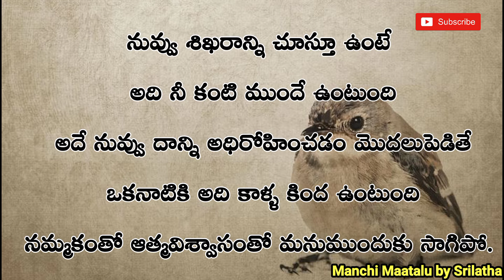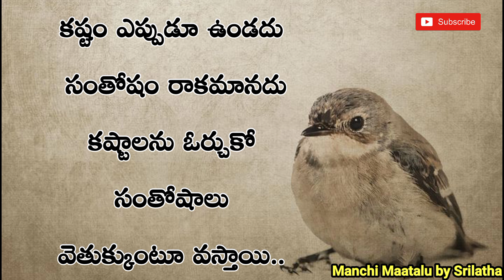జీవిత సత్యాలు|| మంచి మాటలు||𝐌𝐨𝐭𝐢𝐯𝐚𝐭𝐢𝐨𝐧𝐚𝐥 𝐪𝐮𝐨𝐭𝐞𝐬||𝐈𝐧𝐬𝐩𝐢𝐫𝐚𝐭𝐢𝐨𝐧𝐚𝐥 𝐪𝐮𝐨𝐭𝐞𝐬||𝐌𝐚𝐧𝐜𝐡𝐢 𝐌𝐚𝐚𝐭𝐚𝐥𝐮 𝐛𝐲 𝐒𝐫𝐢𝐥𝐚𝐭𝐡𝐚